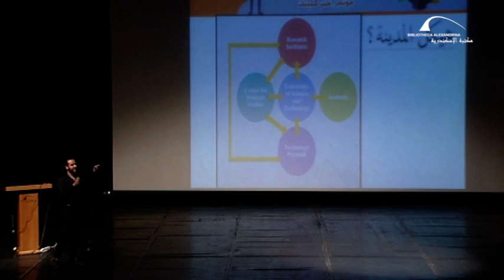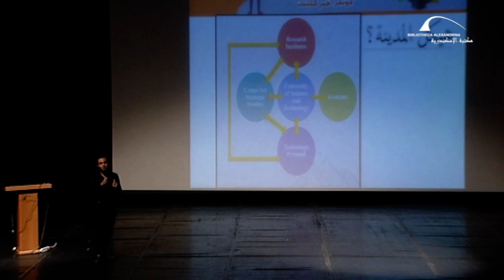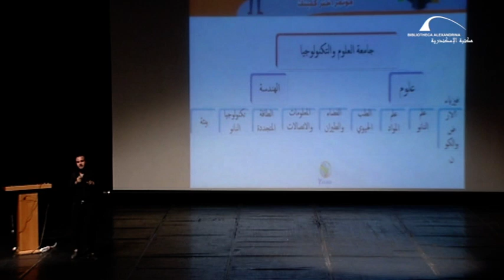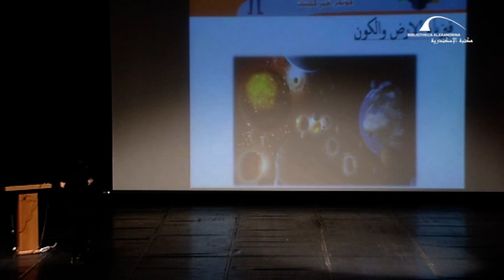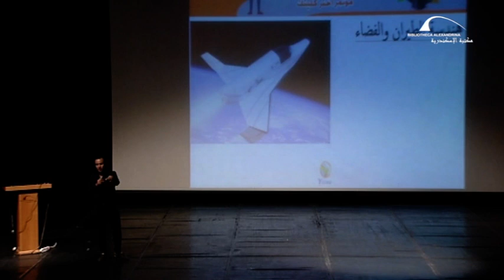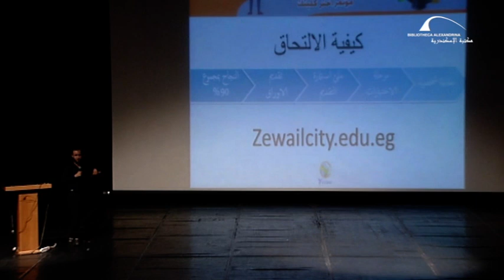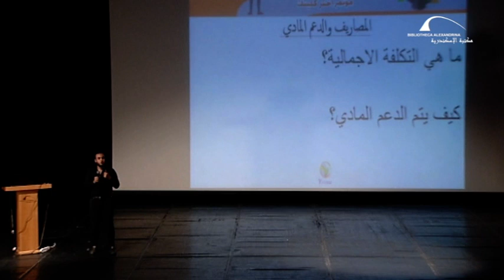مؤتمر اختر كُلِّيتك - مدينة زويل للعلوم و التكنولوجيا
نظمت مكتبة الإسكندرية للمرة الثانية عشر المؤتمر السنوي "اختر كُليتك ٢٠١٩" لطلاب الثانوية العامة الذين انهوا امتحاناتهم وبدوءا مرحلة اختيار الكليات لتعريفهم بالجامعات والكليات والأقسام والتخصصات الجامعية المختلفة، يحتوي الفيديو على عرض لبعض المعلومات لمن يرغب في الالتحاق بمدينة زويل للعلوم و التكنولوجيا